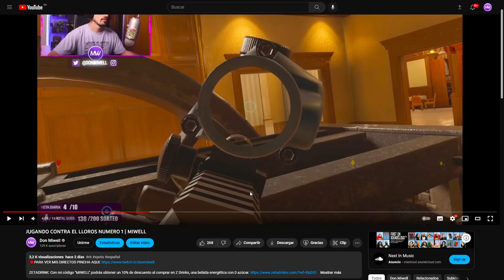AZAMI ES UNA DIOSA DE SPOTS | MIWELL